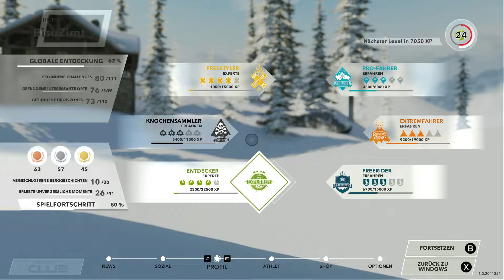Let's Play "Steep" - 37 - Entdeckungstour [German / Deutsch]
Berge, weiße Welten und verschiedene Sportarten erwarten uns in diesem Spiel. Wir beweisen uns den verschiedensten Leuten, um in der Welt des Snowboardings, Paraglidings, Skifahrens und Wingsuitsegelns aufzusteigen und Anerkennung zu finden.

Entwickelt von / Veröffentlicht von:
Ubisoft; Ubisoft Annecy

Gespielt von:
Bisu Zimt